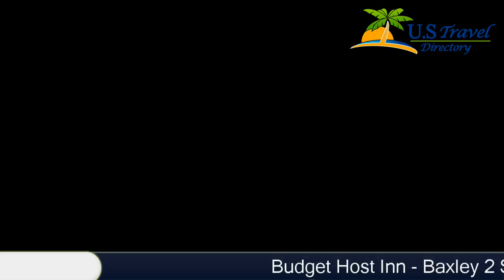Budget Host Inn - Baxley 2 Stars Hotel in Baxley, Georgia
Budget Host Inn - Baxley 2 Stars Hotel in Baxley, Georgia Within US Travel Directory This motel is within one kilometer of downtown Baxley, Georgia.
 Each guest room features a microwave, refrigerator and free Wi-Fi.
 The motel offers free on-site parking.
Budget Host Inn - Baxley serves a daily continental breakfast.
 Fax and copy services are available.
Every room at the Baxley Budget Host Inn is equipped with a 32-inch flat-screen TV.
 A clock radio and free local calls are included.
Appling Healthcare Systems is 2.
4 km from the Budget Host Inn.

Budget Host Inn - Baxley - Baxley Hotels, Georgia
Location in : 958 East Parker StreetGA 31513, Baxley, Georgia - USA